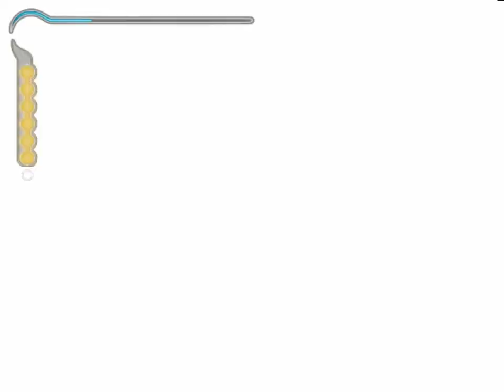Let´s Play Prince of Persia Sands of Time #13 - Brückenaufzug - Feldo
Skype: death_lord-
YT Kanal Rest-&Reallife: